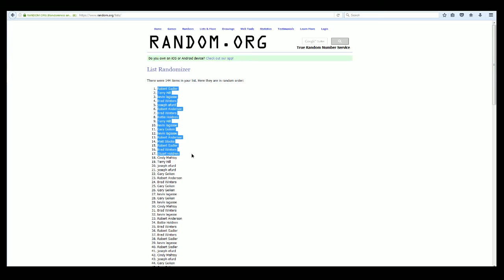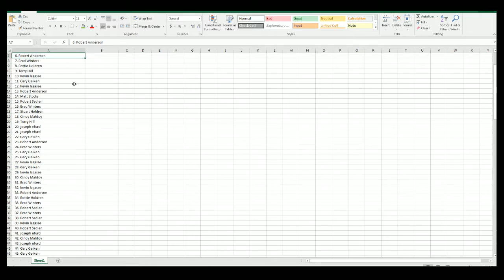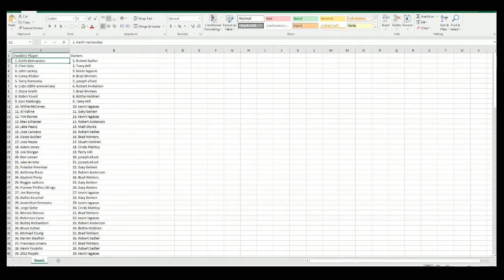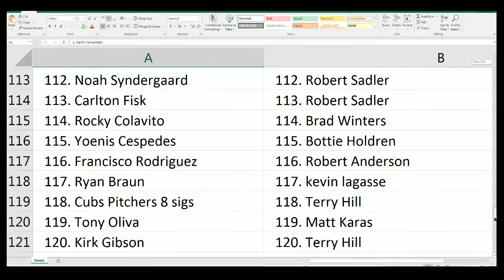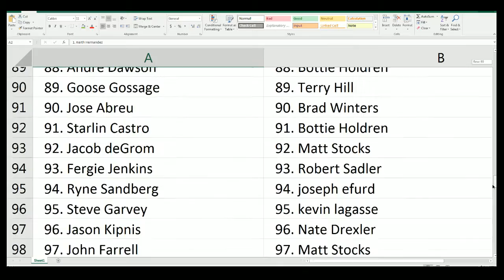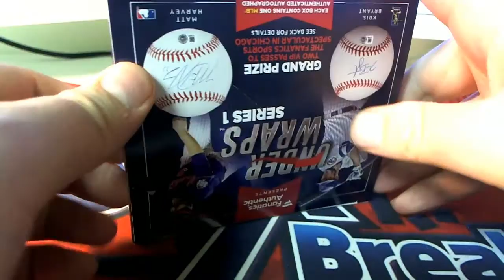2016 Fanatics Under Wraps Autographed Baseball ID JANFAN124